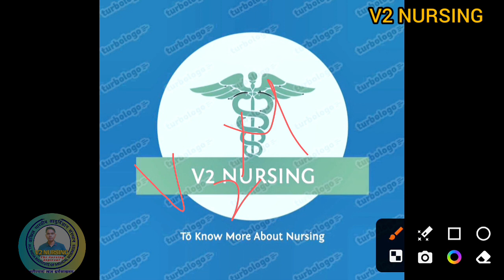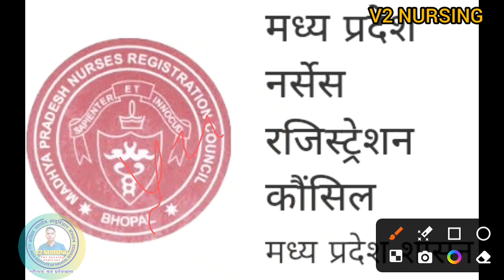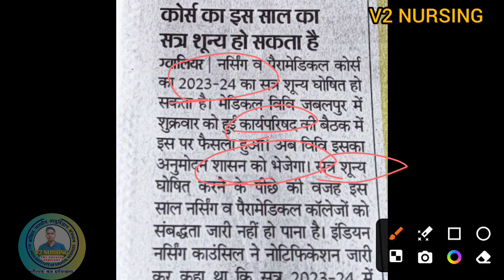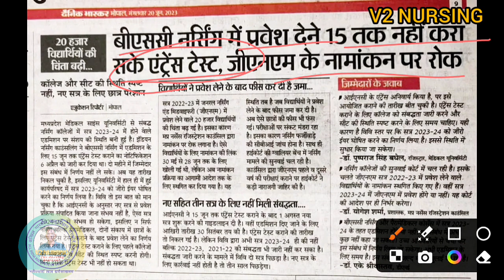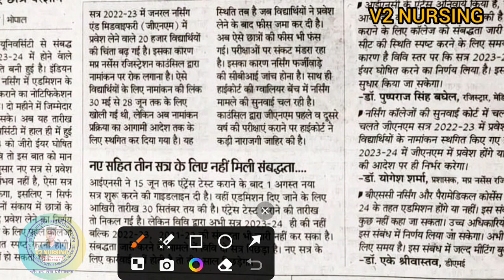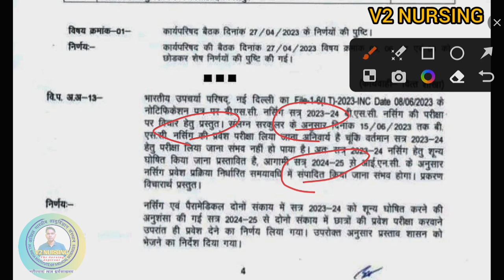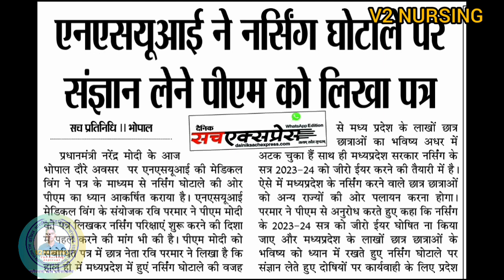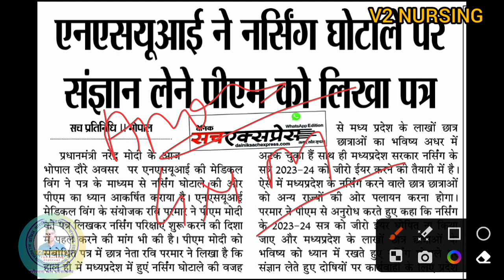MPNRC Letest Updates।। MPMSU letest news।।MPMSU Bsc Nursing ।।MPNRC news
Full Watch please

मध्य प्रदेश मेडिकल यूनिवर्सिटी के द्वारा सत्र 23-24 को शून्य सत्र घोषित किया जाने का प्रस्ताव पास किया गया है , जिससे उस सत्र में कोई भी काम नही होगा ।।
आखिर छात्र कब तक पिसते रहेंगे ।।

आखिर कब तक ये मामला खत्म होगा ?

©Vaidik_Viraj 2023